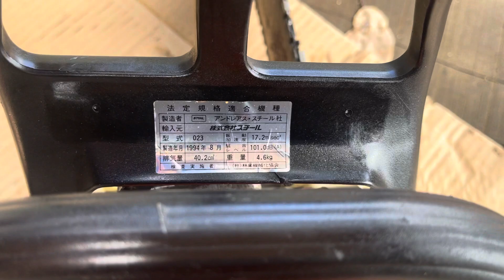Cưa Stihl 023 đẹp xuất sắc nòng 40li. Nguyên bản rin nhật, bao ship tận nhà | Lh 0345050399